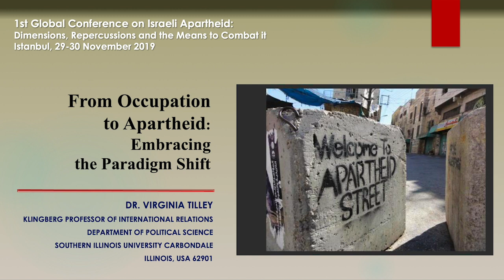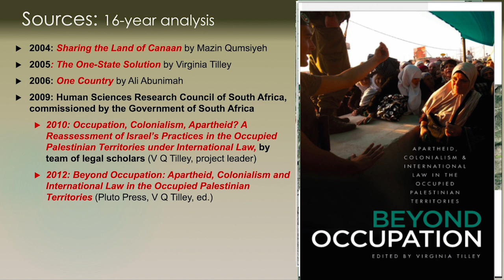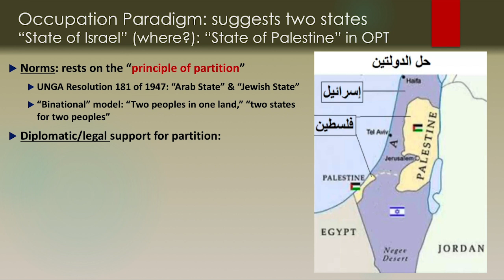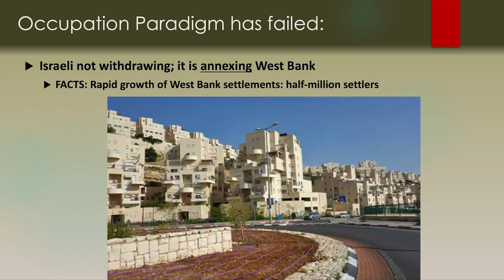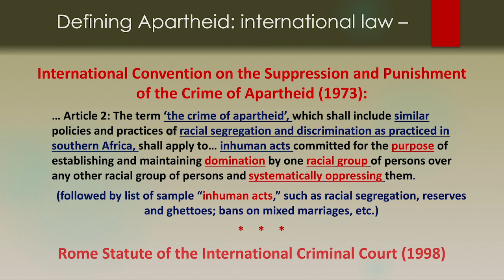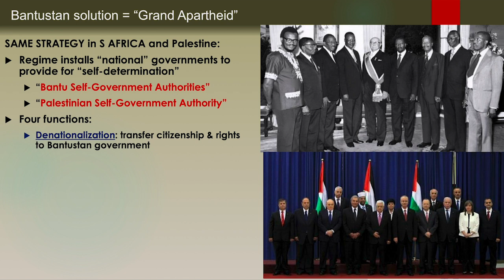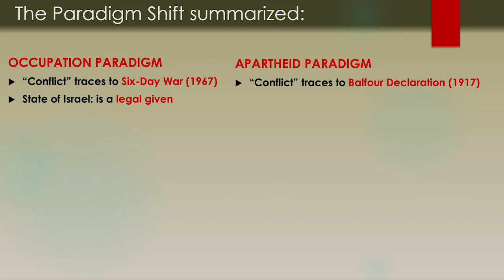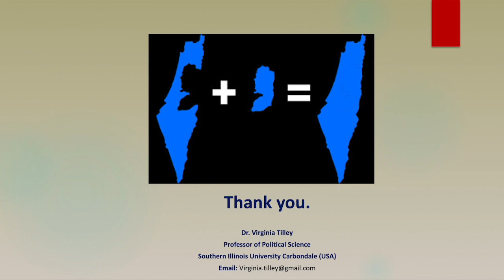Professor Virginia Tilley speech at the First Global Conference on Israeli Apartheid - with slides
Dr. Tilley's speech and accompanying paper were presented on November 29, 2019 at the "First Global Conference on Israeli Apartheid: Dimensions, Repercussions and the Means to Combat" in Istanbul, Turkey.

Professor Tilley concludes that only a unified secular state that does not privilege any ethnicity can produce a sustainable peace. She points out that the previous governmental and civil society focus on 'the occupation' and an illusory 'two-state solution' did not – and could not – bring justice or peace. It is necessary to address Israel's system of racism and discrimination, which constitute apartheid under international law.

She writes: Apartheid is not ended by moving a border. It remains illegal anywhere it exists.The only reason to divide such a small and crowded land into two nation-states is to preserve apartheid in one of them, which“violates the legal obligation to oppose apartheid in any form. Not incidentally, it would also ensure perpetual unrest, insecurity and wars.

The way forward is to work toward ending Israel's system of racism and discrimination.

Dr. Tilley is Klingberg Professor of International Relations, Southern Illinois University Carbondale, and author of The One State Solution and numerous other books and studies.